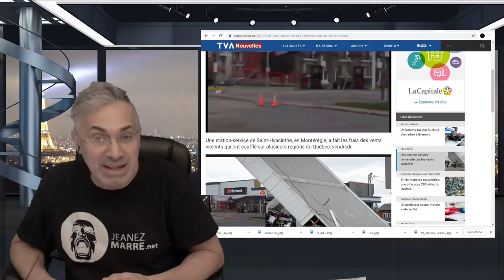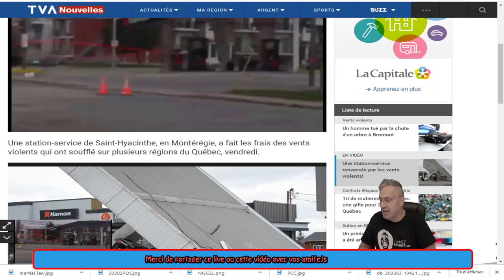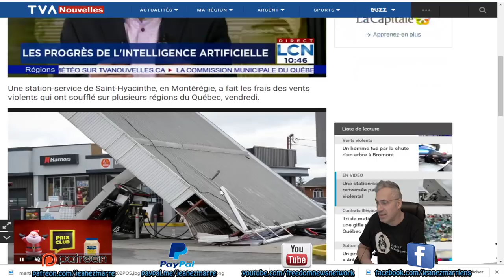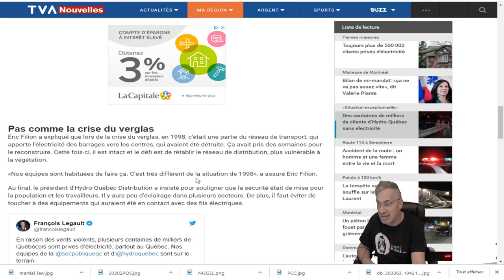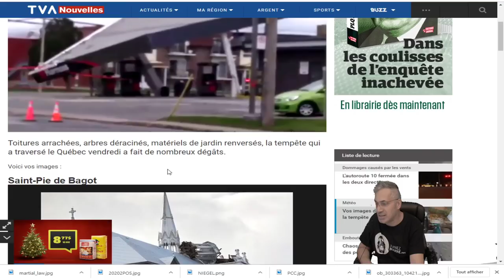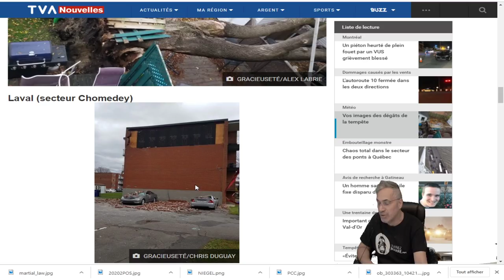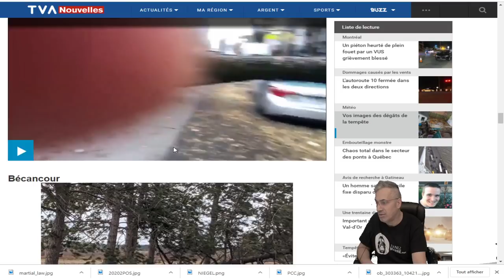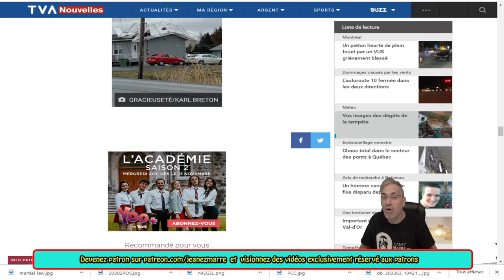DERNIÈRE HEURE; TEMPÊTE AUTOMNALE AU QUÉBEC EN IMAGES; VENTS DE 90 KM ET PLUS;PANNE D'ÉLECTRICITÉ!